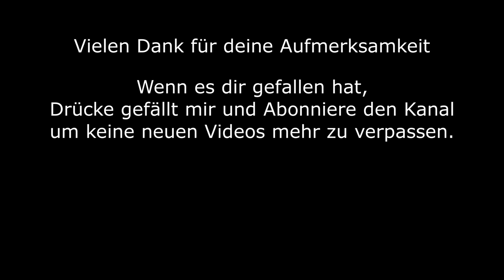Kühlschrank Kompressor zerlegen und Funktionsweise erklärt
Einen Kühlschrankkompressor zerlegen wir Heute, schauen uns das Innere an, sowie die Funktionsweise, den Aufbau und den Ölkreislauf.

Zeilticher Ablauf:
Intro - 0:00
Relais und Sicherung entfernen - 0:22
Öl Ablassen vorm Zerlegen - 0:50
Gehäuse öffnen - 2:50
Schwenk durchs Innenleben - 3:11
Ausbau Kompressor - 4:12
Schwenk durch das leere Gehäuse - 4:51
Ausbau Rotor - 5:50
Kolben und Pleuel - 6:42
Verdichtergehäuse öffnen - 7:57
Anker ausbauen - 9:35
Ölkreislauf - 10:00
Verdichter Funktion - 10:40
Ölmenge im Kompressor - 13:48
Messung der Wicklungen - 14:24
Zeitraffer Zerlegen - 15:03

Wenn ihr meine Projekte unterstützen wollt, könnt ihr mir gerne eine Spende senden unter: